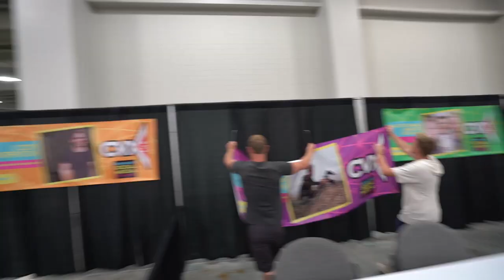Look Mom! I'M ON A POSTER!!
:) Vlog #273: We go to Salt Lake City for CVX Live, where we found our own posters on the wall! After that, we networked at an ice cream social. Look Mom! I'M ON A POSTER!!